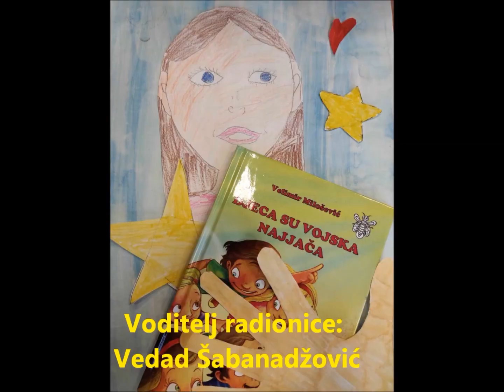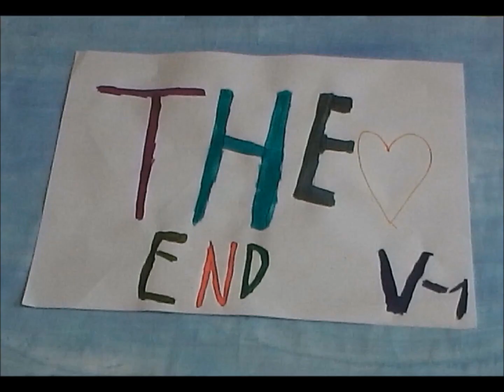Animacije iz zbirke "Djeca su vojska najjača" Velimira Miloševića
Animacije sa druge ovogodišnje (školska 2023/24. godina) radionice animiranog filma, održane u razredu V-1, JU "Deseta osnovna škola" Ilidža.

 Dana 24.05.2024. održana je radionica stop motion animacije sa učenicima V-1 razreda, učiteljice Irma Hurić i  Senada Hadžić. Radionicu je vodio bibliotekar škole Vedad Šabanadžović. Inspiracija za animaciju je „pronađena“ u stihovima zbirke pjesama „Djeca su vojska najjača“ našeg  poznatog  pisca za djecu Velimira Miloševića .